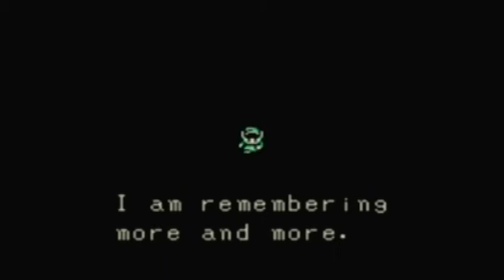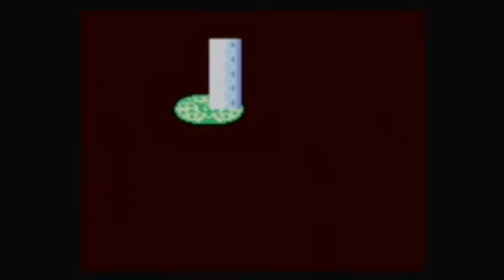LOZ Oracle of Ages Part 21 / Slap the eyes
This boss has its eyes on me.  So I need to get my sword on its eyes.
Can we move past this boss and get back to exploring the over world